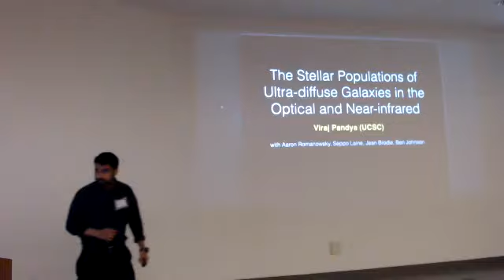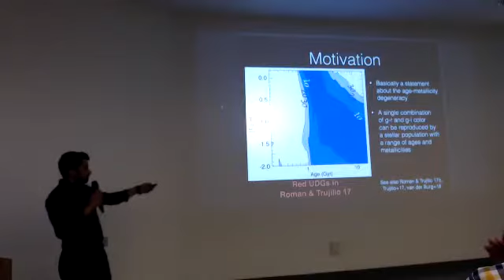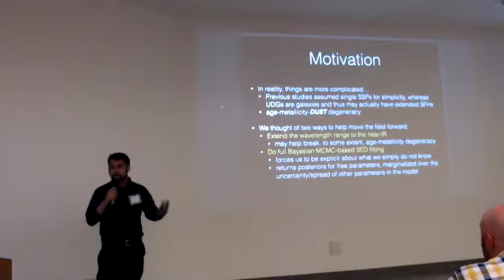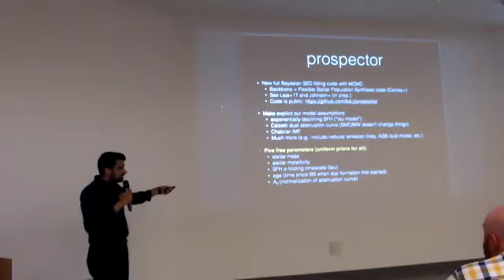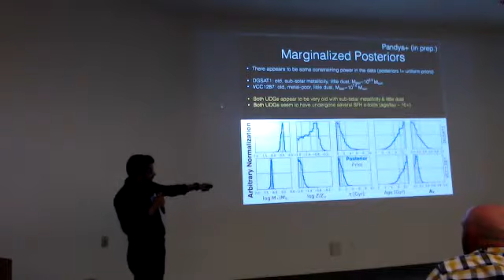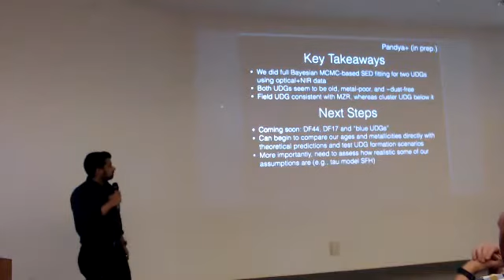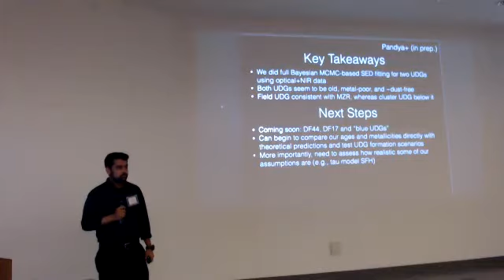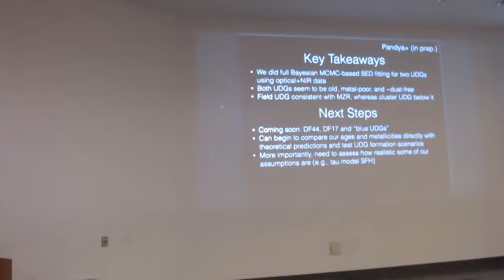Viraj Pandya: The Stellar Populations of Ultradiffuse Galaxies